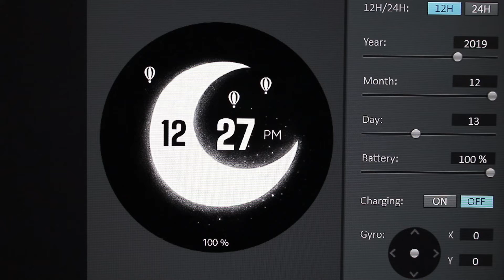[Samsung Galaxy Watch Face] Luna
Available in the Samsung galaxy phones

-Petit Yul illustrator